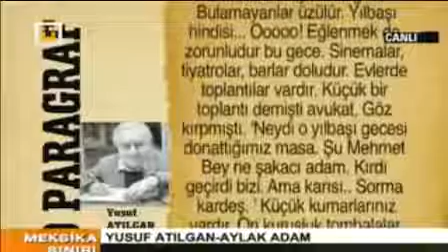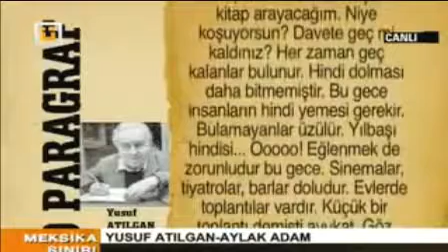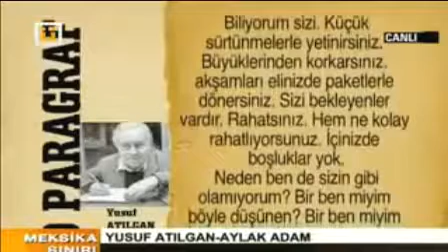Yusuf Atılgan - Aylak Adam (Meksika Sınırı) / Kültür Gündemi